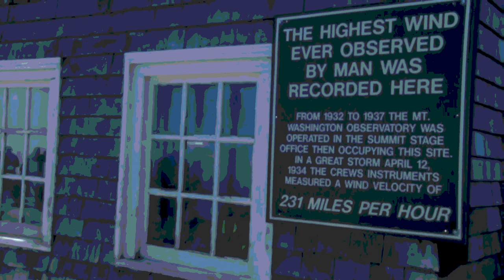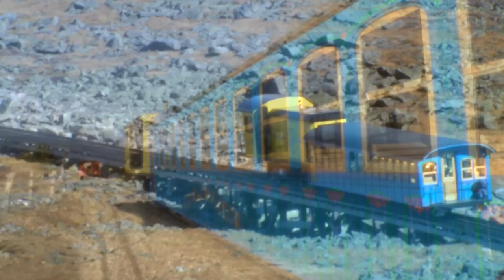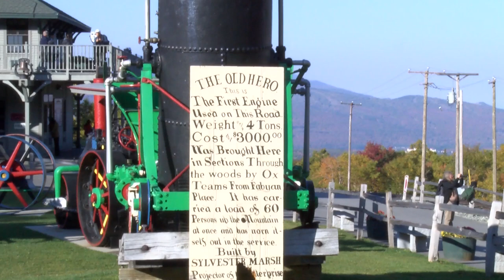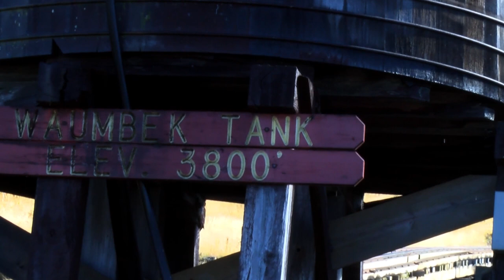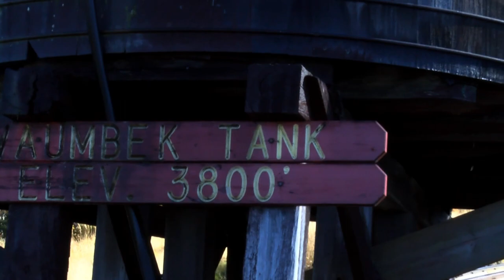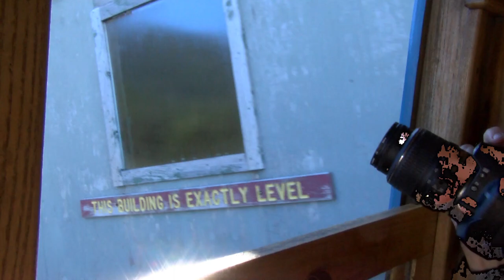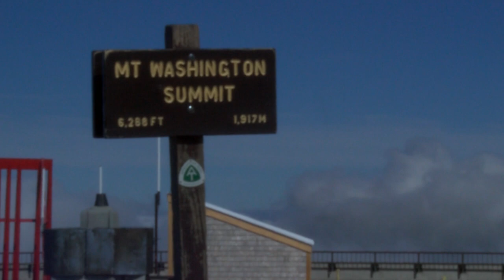All Aboard! Climbing Mount Washington Via The Cog Railway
Join me for an Agiochook Adventure Tour on The Cog.

The Cog Railway is the first and oldest mountain climbing train in the world.  Sylvester Marsh invented the Cog (used to ascend and descend the mountain) and braking system for the mountain climbing railroad.  Known as 'Crazy Marsh', the NH legislature gave him a charter to build 'the railroad to the moon' in 1858.  Initially he completed construction part way up the mountain in 1868.  Then on July 3, 1869, 'Old Peppersass' (originally called 'Hero') became the first cog-driven train to climb 6,288 foot Mount Washington, home of the worlds worst weather.  Take a ride with us on the new bio diesel train going up and an Old original steam train coming down.  If this looks like fun, join us on a Photographic excursion by checking out the photo workshop schedule Enjoy!  NEWs...Photography exhibit now showing at WCAT TV in Wakefield, MA.
Mt. Washington Cog Railway Museum
Just 6 miles from Rt. 302
In Bretton Woods, NH

3168 Base Station Road
Marshfield Station, NH
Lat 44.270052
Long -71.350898